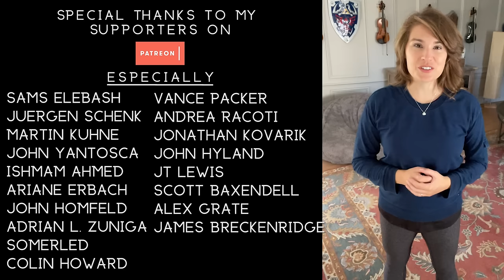The Gladiator Song That Should’ve Been in Your Wedding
Original Arrangement by Taylor Davis & Adam Gubman
Filmed by Jarred Davis

Original song by Hans Zimmer, Klaus Badelt & Lisa Gerrard